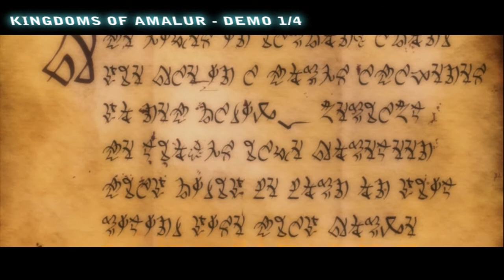Kingdoms of Amalur: Reckoning Demo 1 of 4 - Xbox 360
Hey gamers, in this video series, I will be going through a run through of the Kingdoms of Amalur demo that hit XBL and PSN last week.

for suggesting I do this video.